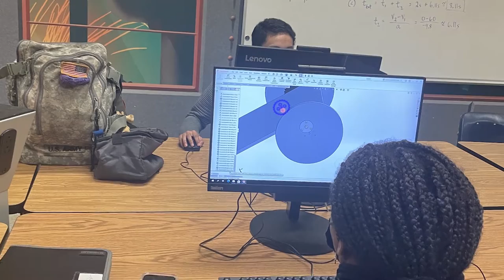MCPSS On the Move: Episode 10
Students from the Warrior Built Network, at Davidson High School, bring you the latest news from around MCPSS and showcase their robotics program!